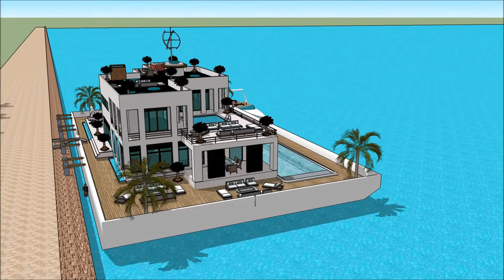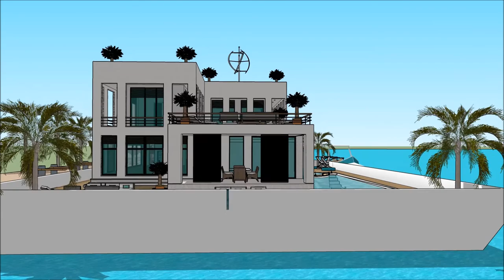GUANGZHOU INTERNATIONAL BOAT SHOW 漂浮的房子 船屋 2018 Exhibition and expo Luxury Yacht and Houseboat Cha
The houseboatzania launching an innovative high-end luxury yacht houseboat home design potentially as a display of exhibition of the GUANGZHOU INTERNATIONAL BOAT SHOW 漂浮的房子 船屋  2018 Exhibition and expo  Luxury Yacht and Houseboat Cha.

The collection of the Houseboatzania concept of GUANGZHOU INTERNATIONAL BOAT SHOW 漂浮的房子 船屋  2018 Exhibition and expo  Luxury Yacht and Houseboat Cha consists of high luxury and architectural art pieces in minimalism combined with living on the waterfront of the harbour of

The houseboat yacht design has the basis to sustain living with high standards and contemporary structural design at GUANGZHOU INTERNATIONAL BOAT SHOW 漂浮的房子 船屋  2018 Exhibition and expo  Luxury Yacht and Houseboat Cha with numerous of prospects for excessive living and celebrating the desire of life worldwide: